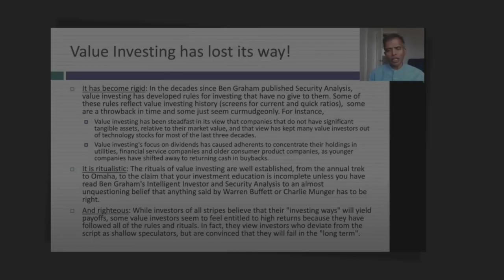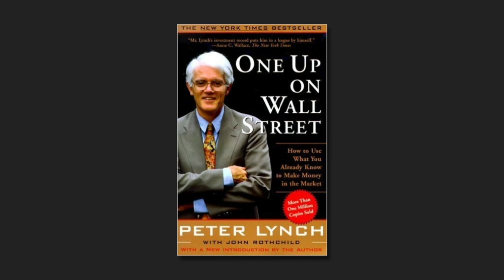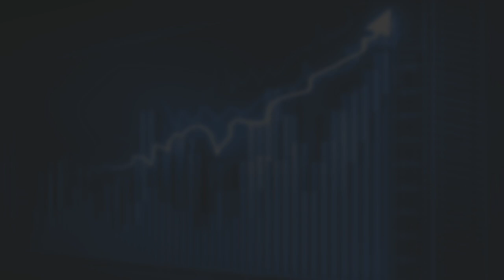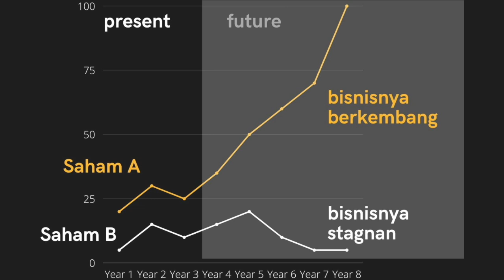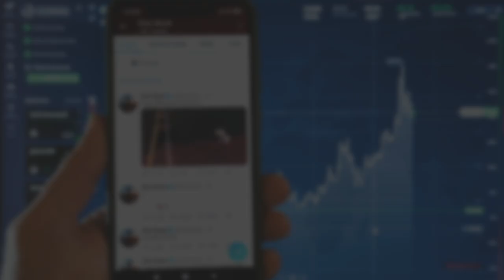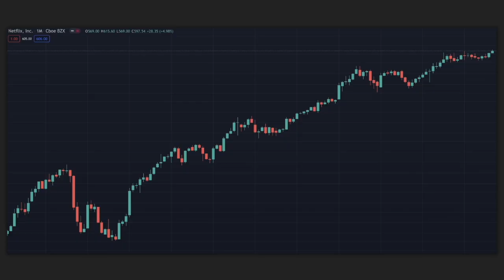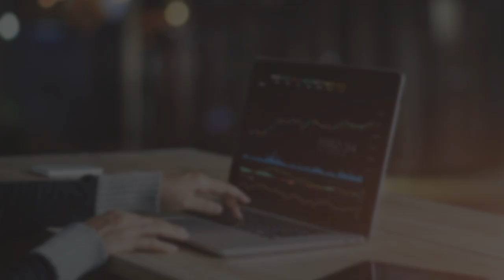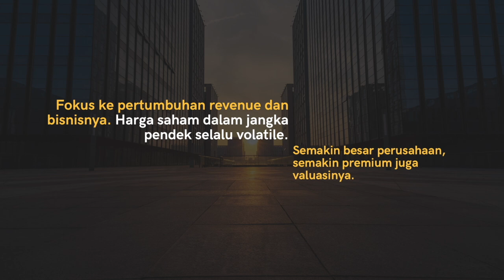Kenapa Saya Tidak Pakai Metode Value Investing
Broker Saham Luar Negeri:

✔  Passfolio:
🎁Gratis saham up to $100 (pakai link berikut dan daftar tidak lebih dari 24 jam setelah klik link) *Syarat & ketentuan bisa berubah sewaktu2

✨Dapatkan bunga yg jauh lebih baik daripada deposito dengan stake crypto anda di BlockFi✨
Gratis Bitcoin setara $10 dengan menggunakan link ini untuk mendaftar di BlockFi dan deposit minimal $100